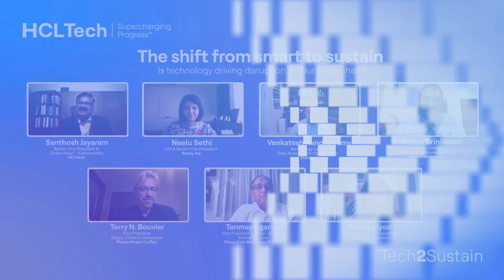HCLTech Tech2Sustain session 4, Ep2: Balancing stakeholder interests as we pursue sustainability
Watch global business leaders, in Episode 2 of Tech2Sustain session 4 discuss the collaborative roles industry stakeholders play in pursuit of environmental, social and governance objectives, as well as how to strike the right balance between growth, profit and planet.